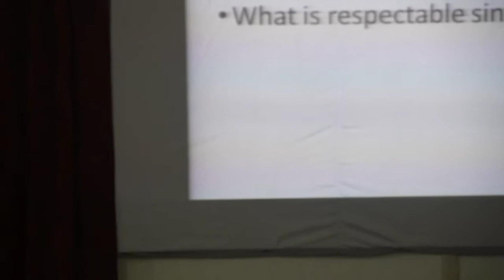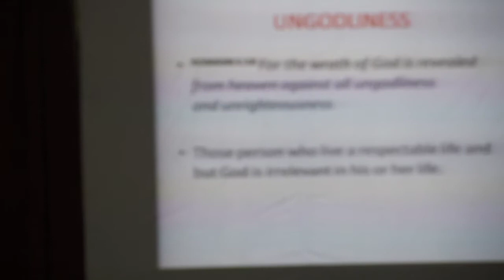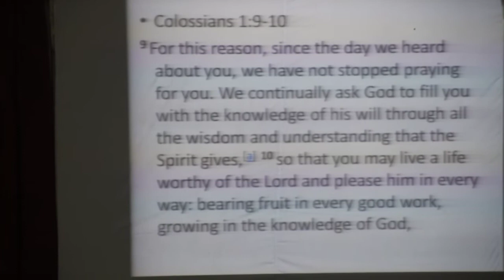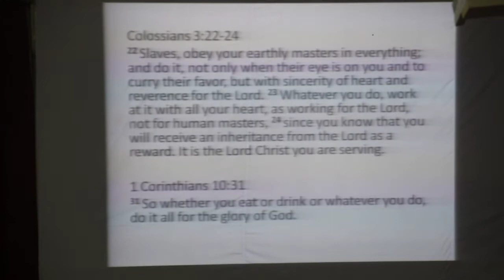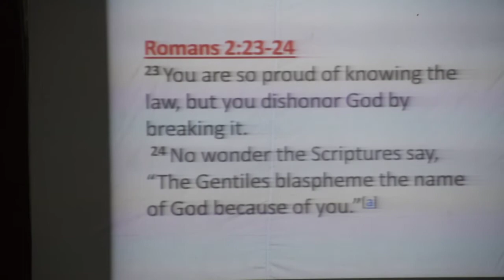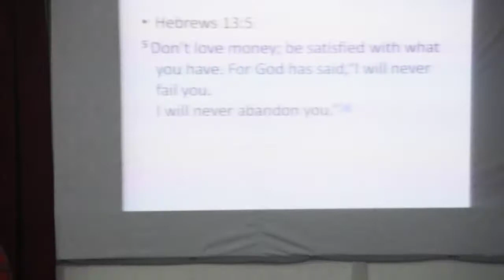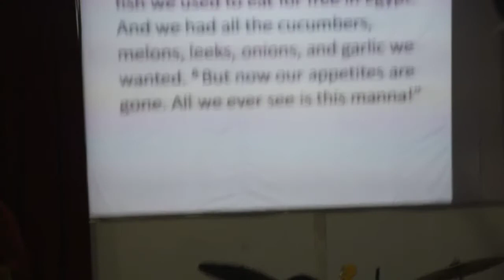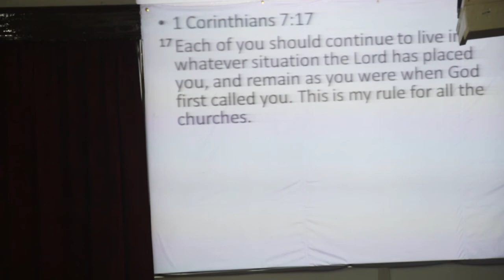Respectable sins sermon